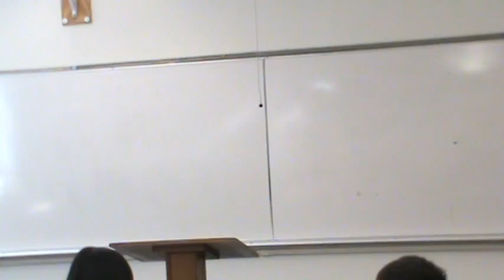Andre Single Claim